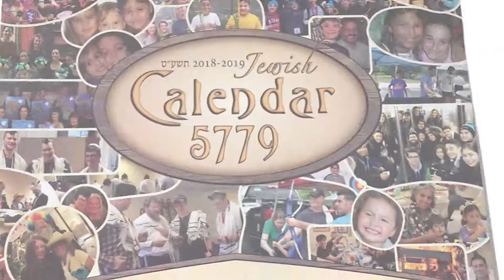Custom Jewish Calendar Design and Printing